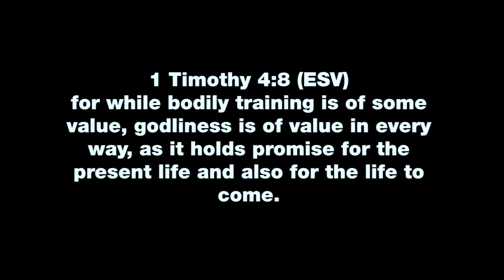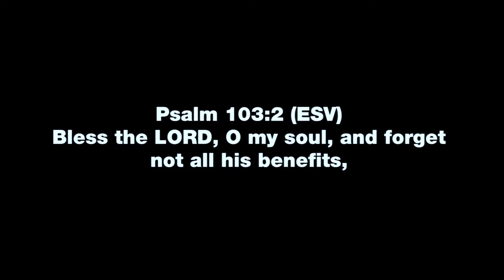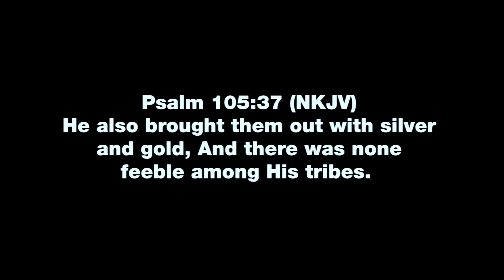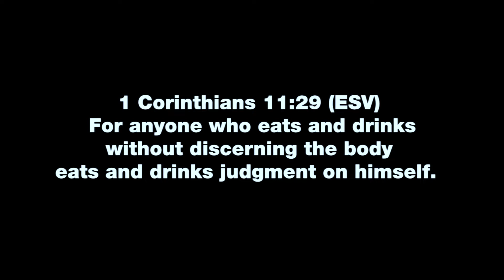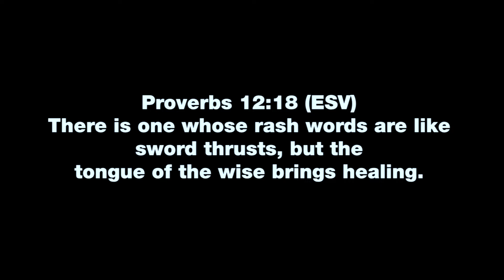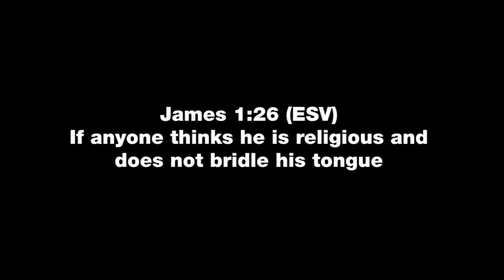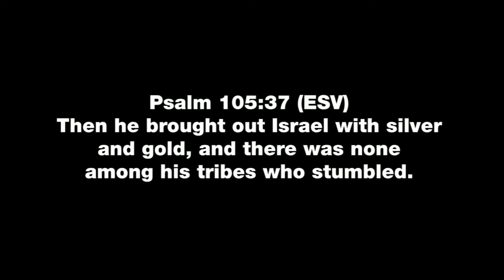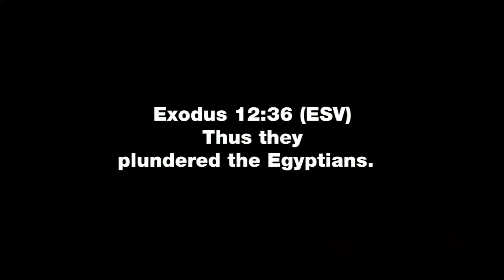It Pays to Serve God, Part 3 | John Roughton | Spirit of Faith Church